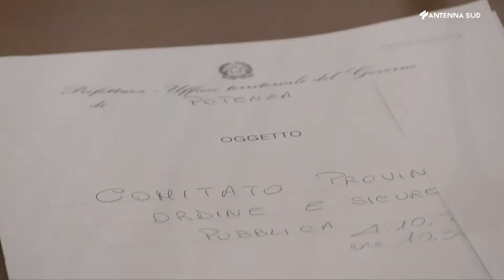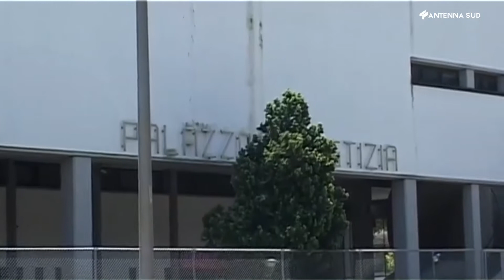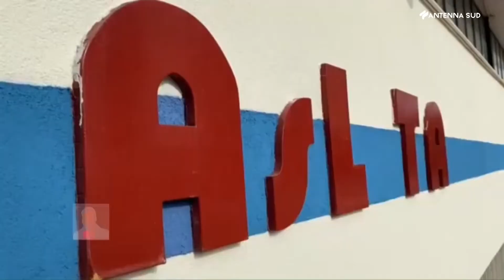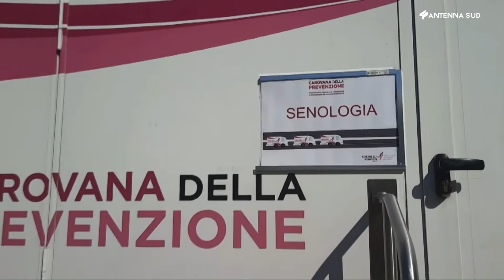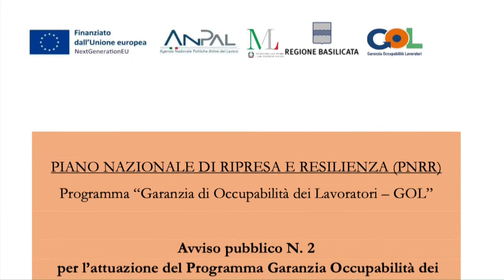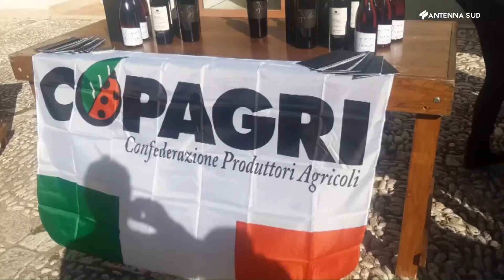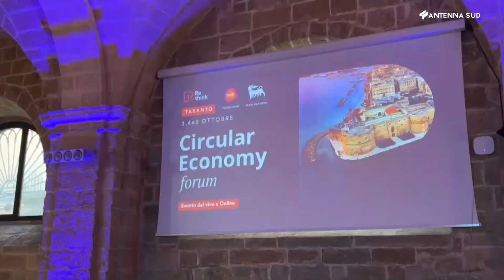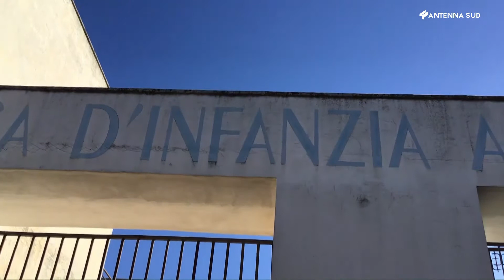TG INTERREGIONALE ORE 19 45 DEL 04 OTTOBRE 2022